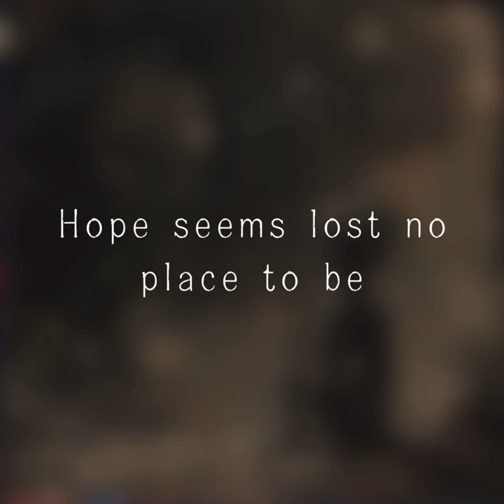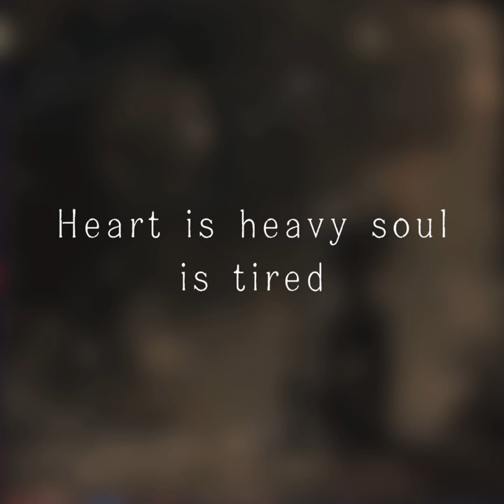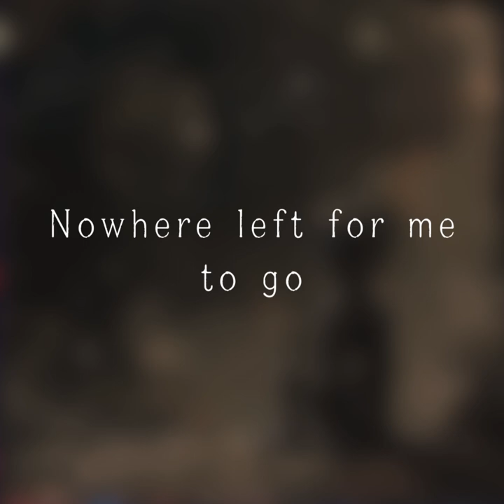Godspine - Lost In Shadows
Lonely road no end in sight
Darkness covers every light
Hope seems lost no place to be
Drowning in this endless sea

Silent nights no stars above
Whispered cries no words of love
Empty dreams just fade away
Searching for a brighter day

[Chorus]
Lost in shadows feeling low
Nowhere left for me to go
Heart is heavy soul is tired
Hope's a spark that's long expired

Cold winds whisper through the trees
Silent echoes haunting me
In this void no one can see
How it feels to just be me

Grasping at the fading light
Fingers slipping out of sight
Desperate heart in endless flight
Chasing hope eternal night